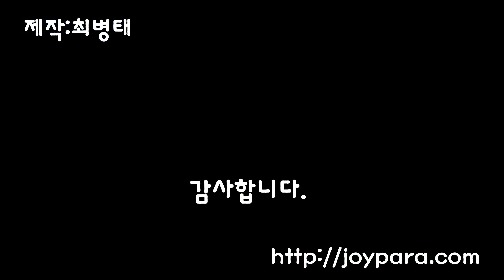영덕 상대산 비행. 패러글라이딩. Paragliding hike and fly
20210914 영덕 상대산.
영덕 상대산 관어대,
예전에는 비행 했다는대 지금은 비행 안한지가 오래 되었는지 앞쪽에 나무가 많이 자라 이륙이 좀 어렵다.
최근 1년 사이 3번째로 올라 온건대 지난번 두번은 이륙 바람이 전혀 안들어 와서 그냥 구경만 하고 내려 갔다.
오늘은 예보가 좀더 씰때 올라 왔는대 오늘 또한 앞쪽은 바람 씽씽 불지만
기체 펴 놓은 곳으로는 바람 한점 없다.
1시간 30분 정도 기다리다가.
이륙 바람 들어 오길래 출발.
씬바람이라 이륙 후에는 가만이 있어도 두리 둥실 뜬다.

ㅎㅎ

체이스캠을 빠트리고 올라와서 체이스캠 영상은 없고.
1시간쯤 비행후 배터리 갈기 귀찮아서 방전 되기 전에 착륙 한다고 착륙 했는대 마지막 10분 정도는 배터리가 약해서 인지 고프로  애러 났다.

끝.